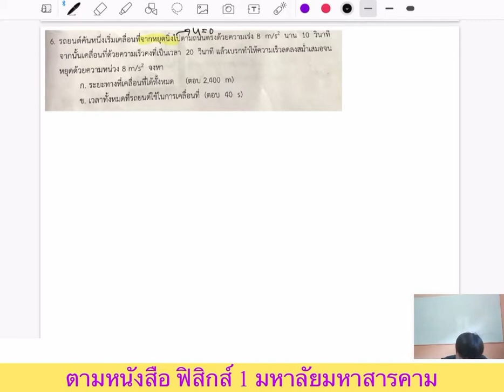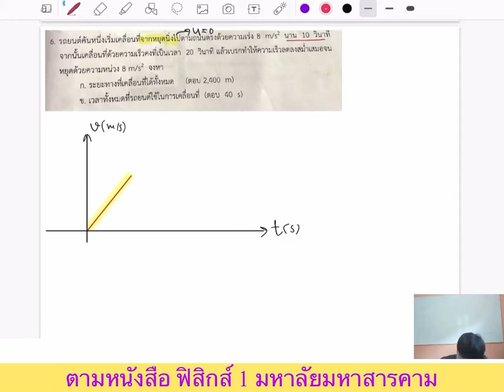12 กรกฎาคม 2564